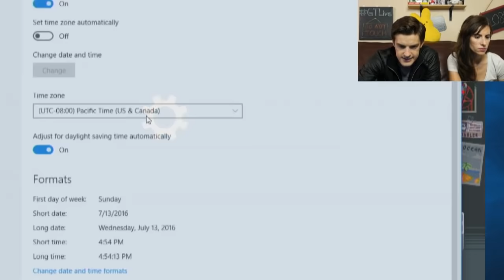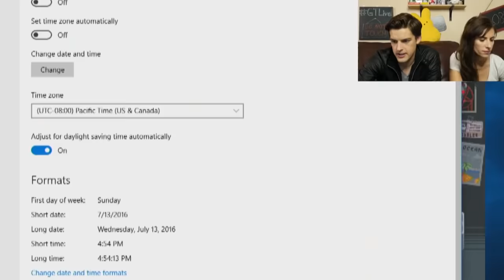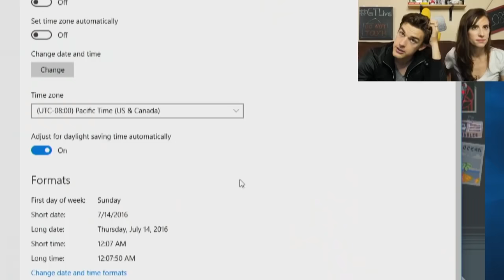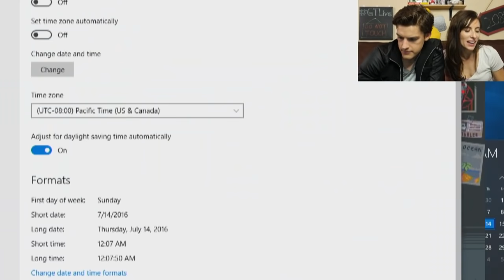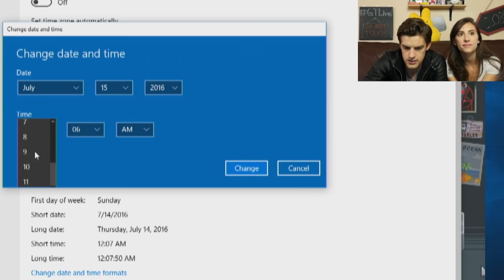Please Don't Touch Anything - How the WORLD ENDS! (Part 2 of 2)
We're All Just PUPPETS?!? - INSIDE
Survey Says... I Suck? WTF! - Google Feud
Missed Part 1? Watch it NOW!

Still stuck in a room with only a screen and a BIG, RED, SHINY BUTTON! And we found out there is a lot that can happen! In fact we're still trying to figure out what is the worst that could happen. Just how many ways can we start the apocalypse. Let's find out together.

HELP!... I'm in TOO DEEP (Web)
Fun w/ SHROOMS! - Magic Circle